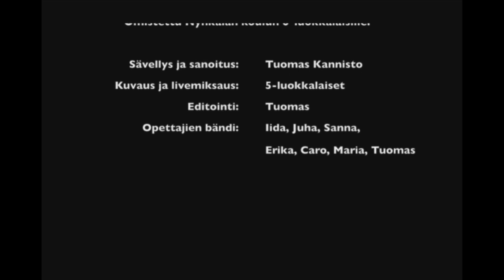Näkemiin (Laulu kevätjuhlaan)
Jäähyväislaulu Nyhkälän koulun 6-luokkalaisille.

Nuotti löytyy osoitteesta
Annan luvan kappaleen ei-kaupalliseen käyttöön esim. koulussa. Nuotteja kappaleisiini löytyy FB-sivultani